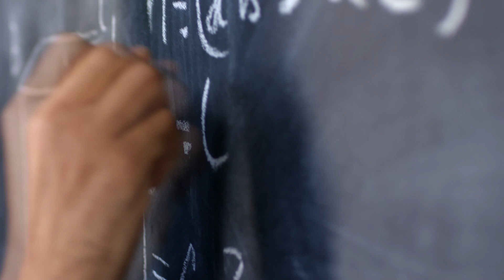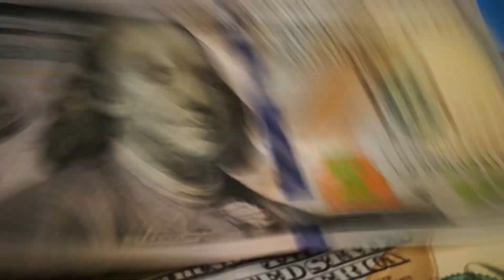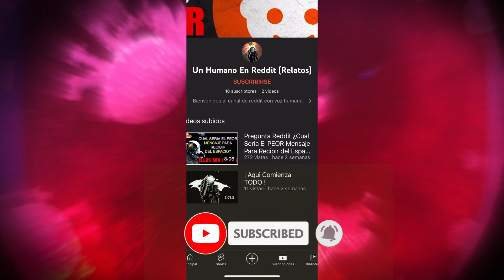Mi Equipo De Arqueologia Encontro Algo Inhumano En Irak, Despertamos Un Mal Antiguo | Creepypasta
Soy arqueologo y mi equipo de excavacion encontro algo espeluznante en Irak mientras estabamos en busca del fragmento y mineral mas raro del mundo, la "carbonita" pero al hacerlo nos encontramos con algo mucho mas oscuro, con el mal real y despertamos algo que no deberia haber despertado. Todo sucedio en Irak.

HISTORIAS NARRADAS BAJO EL PERMISO DE AUTOR ORIGINAL
📕Autor Original : Tz4 Bulock